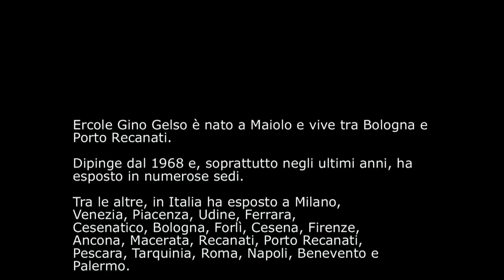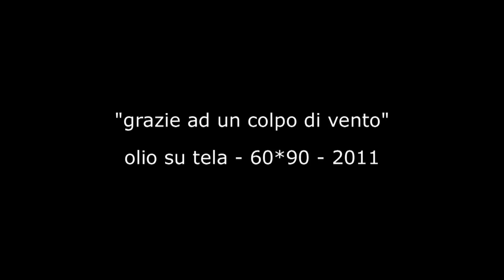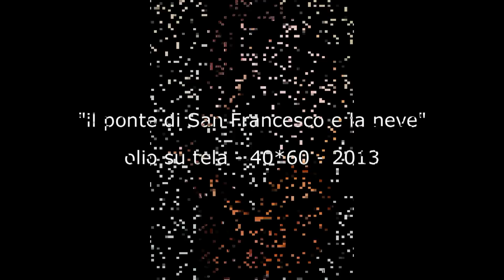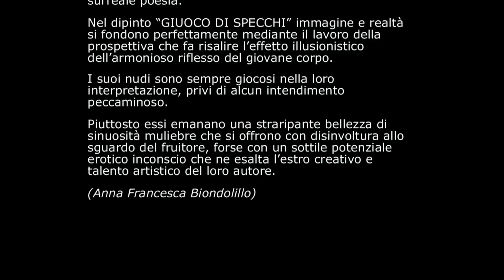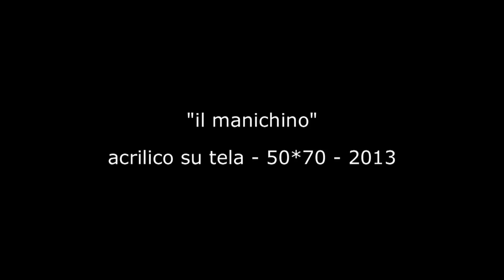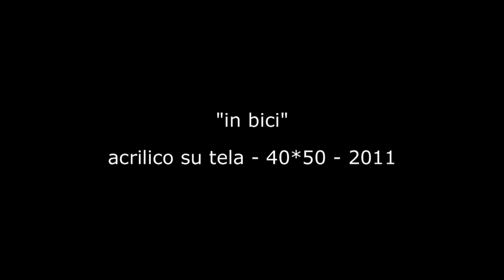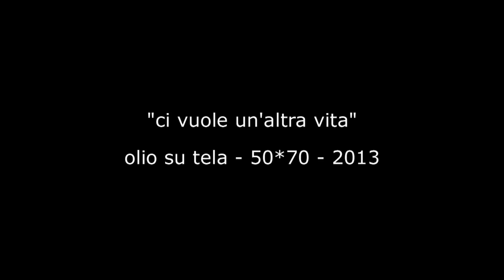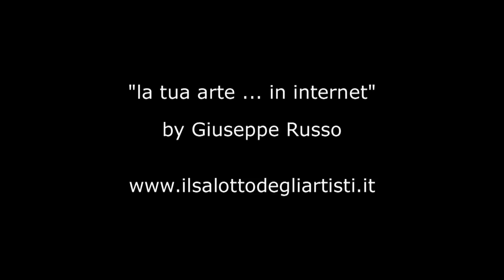"i colori sulla tela" - personale dell'artista Ercole Gino Gelso